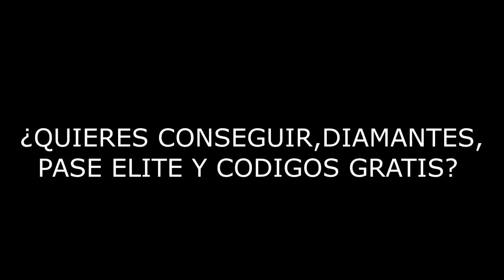IMPARABLE COMO EL N3P3 de un ANCIANO😈 ¿REGEDIT? BLUESTACKS Y MSI🎯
❌NO ENTRE

►APOYA AL CANAL:
►MI PC 🖥️
    ⚙️PROCESADOR: I5 3ra Gen⚙️
    🥊RAM: 10gb ddr3
    🚀TARJETA GRAFICA: no tengo
    🖱️MOUSE: Logitech G102
    ⌨️TECLADO: ZIYOU LANG
    📻BOCINA: Parlante Genius GX Gaming SW-G 2.1 1250 - Genius
►PROGRAMAS🎯:
    💻ZONY VEGA PRO 15// EDITO
    🎞OBS ESTUDIO// GRABO
►MARCA DE TIEMPO🕑:
00:00 DIAMANTES
00:23 HALAY

►VIDEO CREADO Y PRODUCIDO POR CARIYAN🦁- ●SIN DESPERDICIO ©️